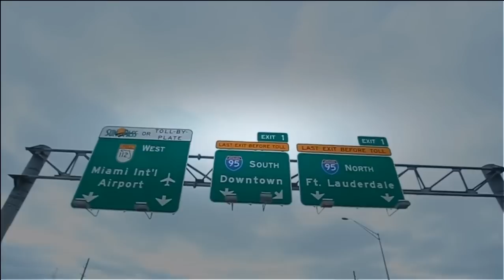Foreign Gang Feat. Young Breed - Blue Faces [Label Submitted]